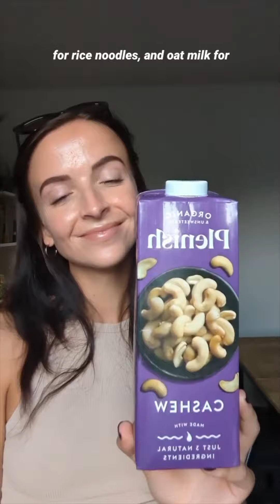Mastering Hormonal Acne | Post-Accutane Skincare Secrets! | NotesbyAlice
NotesbyAlice said, "3 things I've been doing to control my hormonal acne post-accutane ✌🏼

*Didn't think I'd be filming myself cuddling pasta in my kitchen but hey this is Instagram in 2022* 😄

DIM 👉🏼 I've left a link to a blog all about this in my bio if you'd like to know more. Please do your own research before investing in any supplements. What works for me might not work for you (but I hope it does!) 💜 I use @estroblockprotocol.

Gluten 👉🏼 I haven't cut it out entirely (I'm also vegan so it'd be so difficult whilst eating out 😅) but when I'm cooking my own food, I'm making it gluten-free. I didn't think it'd have much of an effect, but boyyyy is my skin calmer! I guess I've got a slight intolerance or something, which is just ideal 😭

Skin&Me 👉🏼 Honestly if you're going to try one of these 3 things, I'd make it Skin&Me! They create a formulation based on your individual skin concerns and I've noticed improvements all round - less acne, faded scars and a more even skin tone. Best skincare I've ever used!

Have you tried any of these? Let me know! And if you've got any questions, fire away 🥰"